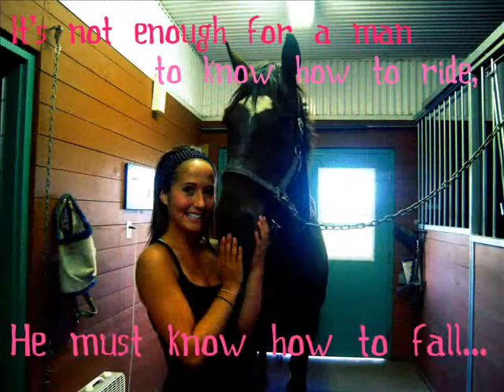Dressage video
At the beginning its Beau and I riding and the end its Ben and I, my new boy. Enjoy!